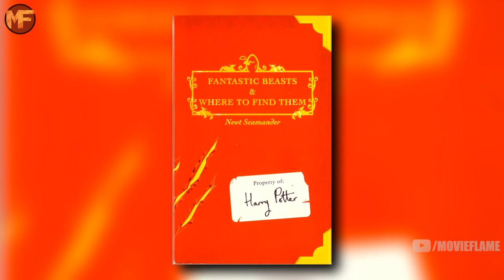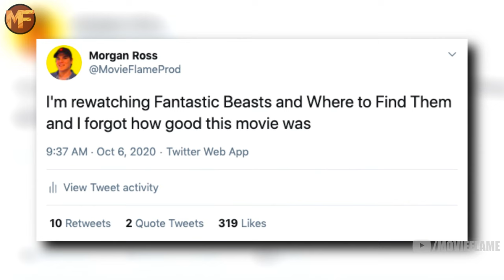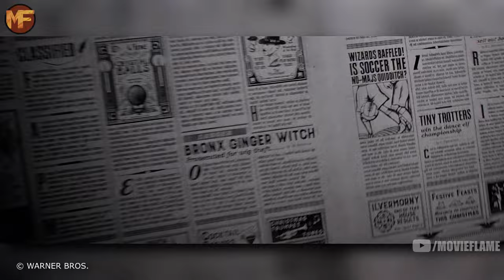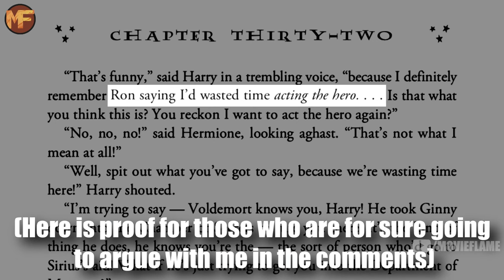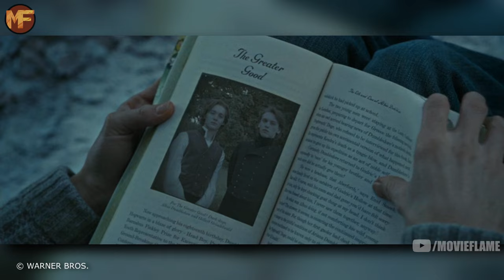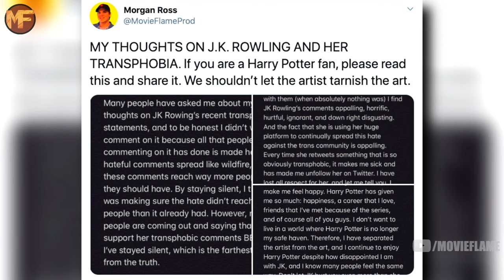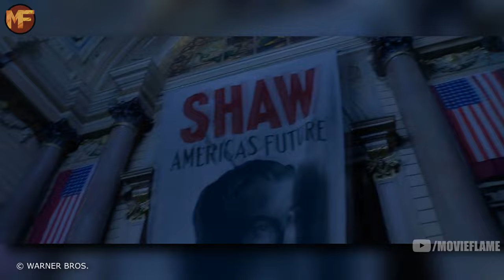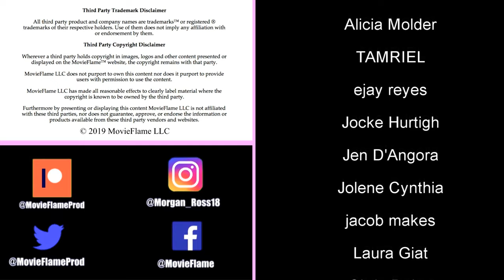Why Fantastic Beasts and Where to Find Them is Actually a Great Movie